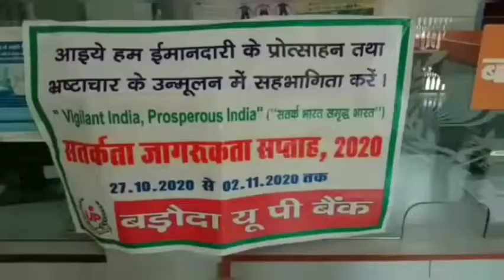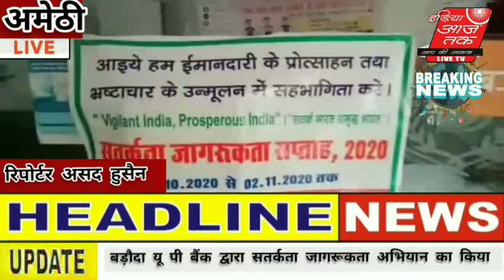Live . बड़ौदा यू पी बैंक द्वारा सतर्कता जागरूकता अभियान का किया गया आयोजन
बड़ौदा यू पी बैंक द्वारा सतर्कता जागरूकता अभियान का किया गया आयोजन

तिलोई/अमेठी, जनपद के बडौदा यू पी बैंक द्वारा सतर्कता जागरूकता सप्ताह मनाया जा रहा है। जो 27 अक्टूबर 2020 से 02 अक्टूबर 2020 तक अभियान चलेगा जो बड़ौदा यू पी बैंक के  क्षेत्रीय कार्यालय गौरीगंज के निर्देशन में शाखा विराज के ब्रांच मैनेजर ऋषभ गुप्ता  द्वारा सतर्कता जागरूकता *सतर्क भारत समृद्ध भारत* के रूप में अभियान चलाया जा रहा है जिसमें इस अभियान का मूल मंत्र आइए हम ईमानदारी के
प्रोत्साहन तथा भ्रष्टाचार के उन्मूलन में सहभागिता करे बड़ौदा यूपी बैंक शाखा विराज के ब्रांच मैनेजर ऋषभ गुप्ता जी ने मीडिया से बातचीत करते हुए बताया कि हमारा देश जिस तरह से कोरोना महामारी से लड़ रहा है  व इस कठिन परिस्थिति के दौर में हम लोग मिलकर देश का साथ दे महामारी में लड़ने का सहयोग प्रदान करें ब्रान्च मैनेजर ने बताया कि हमारा देश की आर्थिक राजनीति तथा सामाजिक प्रगति में भ्रष्टाचार की बड़ी बाधा है जो कि भ्रष्टाचार का उन्मूलन करने के लिए सभी संबंधित प्रदेश सरकार नागरिकों तथा निजी क्षेत्र के एक साथ मिलकर कार्य करने की आवश्यकता है वह प्रत्येक नागरिक को सतर्क होना चाहिए तथा उसे सदा ईमानदारी से सत्य निष्ठा से उच्चतम मानकों के प्रति वचनबद्ध होना चाहिए तथा भ्रष्टाचार के विरुद्ध संघर्ष में साथ देना चाहिए। ब्रांच मैनेजर ऋषभ गुप्ता व हेड कैशियर राकेश कुमार शुक्ला ने प्रतिज्ञा भी ली जीवन के सभी क्षेत्रों में ईमानदारी तथा कानून के नियमों को पालन करूंगा ना तो रिश्वत लूंगा ना रिश्वत दूंगा सभी कार्य ईमानदारी तथा पारदर्शी रीति से करूंगा जनहित में कार्य करूंगा अपने निजी आचरण में ईमानदारी दिखाकर उदाहरण प्रस्तुत करूंगा उन्होंने यह भी बताया कि सतर्कता जागरूकता सप्ताह जो 2020 में हमारी बैंक द्वारा कराया जा रहा है उन्हें इन्हीं विचारों को रखते हुए व कोविड-19 की दृष्टि से कराया जा रहा है जिससे हम और हमारा समाज सुरक्षित रहें उन्होंने अपनी बैंक के सभी ग्राहकों को महत्वपूर्ण जानकारी भी दी कि मास्क पहने सोशल डिस्टेंसिंग का पालन करें कम से कम 2 मीटर की दूरी बनाकर रखें जिससे कोरोना महामारी बीमारी से बचा जा सके।

 *अमेठी से असद हुसैन की रिपोर्ट*